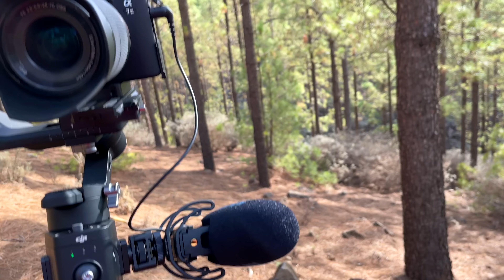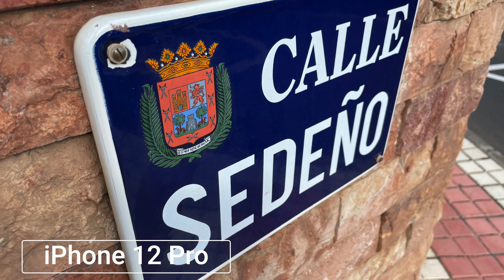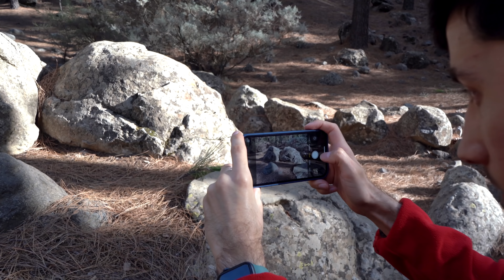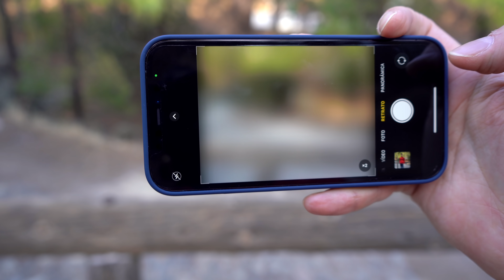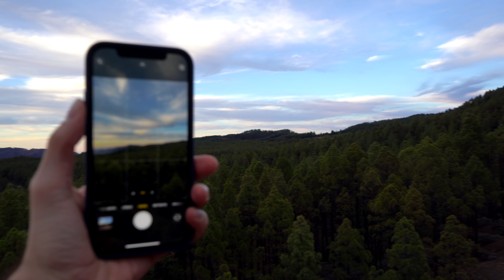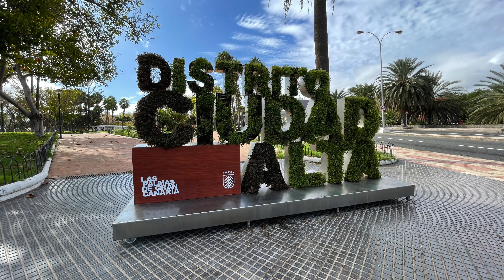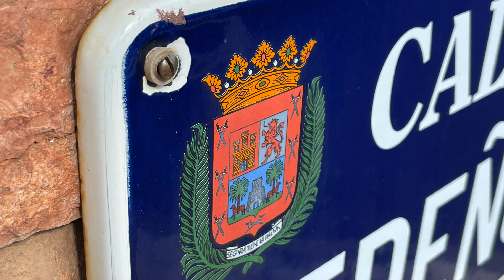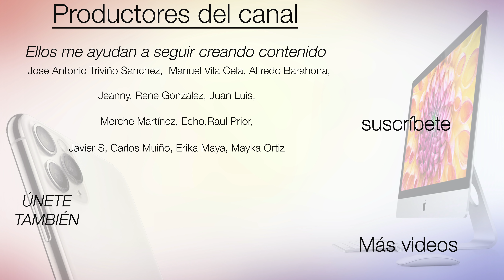MEGA Análisis de las cámaras del iPhone 12 Pro 📲 A FONDO 📷 ¿Mejor que el 11 Pro?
Este es mi análisis de las cámaras del iPhone 12 Pro en profundidad comprobando las mejoras presentadas por Apple para los nuevos iPhone 12 en sus cámaras como el sensor LiDAR, las mejoras en luz, o el Dolby Visión.

😎VIPS: Jose Antonio Triviño Sanchez, Manuel Vila Cela, Alfredo Barahona, Jeanny, Rene Gonzalez, Juan Luis, Merche Martínez, Mayka Ortiz, Echo, Raul Prior, Javier S, Javier Morales, Carlos Muiño, Erika Maya, Mayka Ortiz